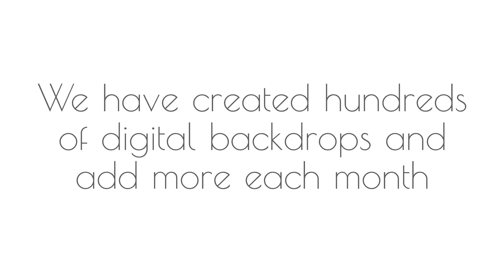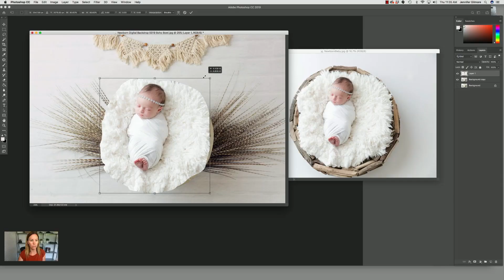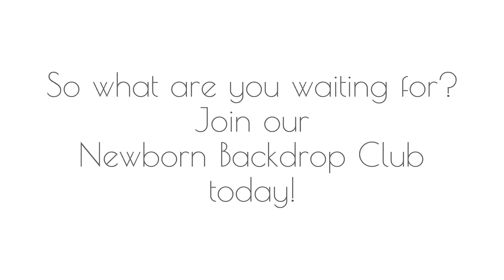Copy of Pixels + Drops main video